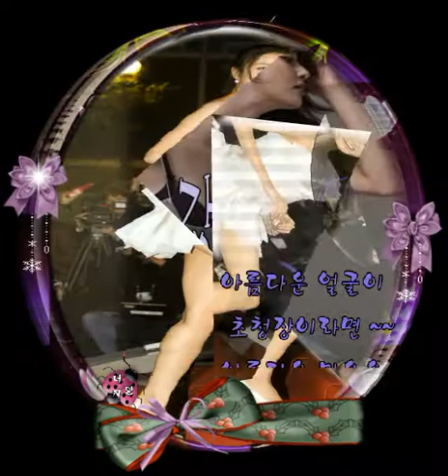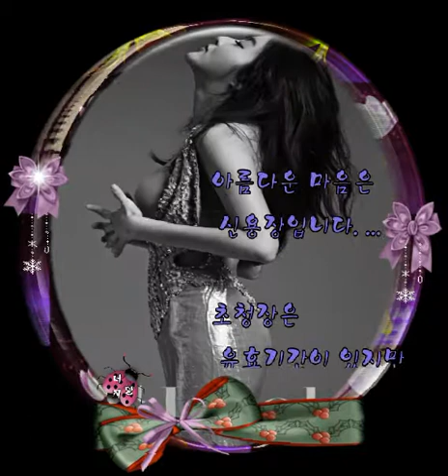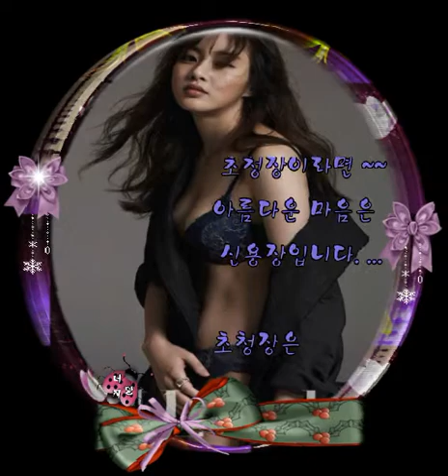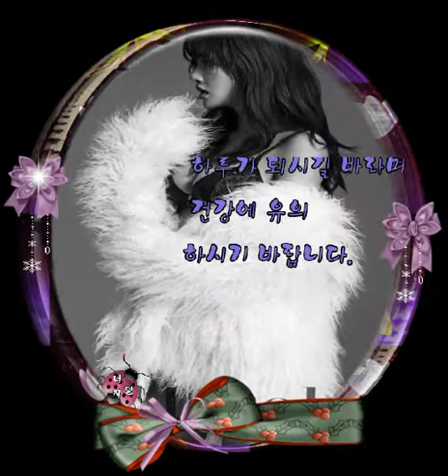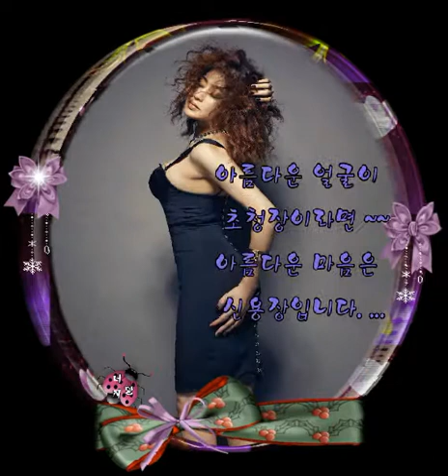미생 /이승열-날아